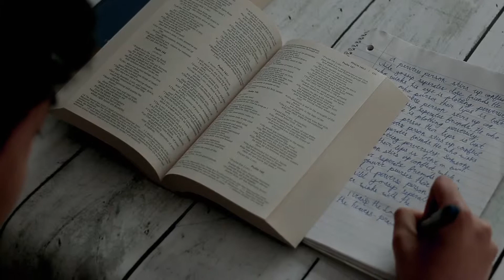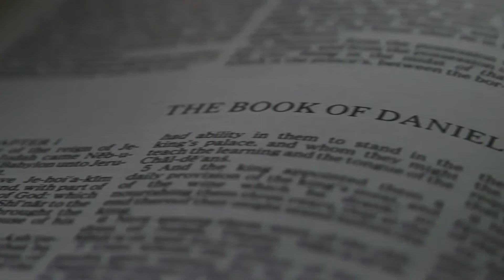Where is God when his followers suffer? | "Don't Run from Lions" (Intro to Daniel) [iBelieveBible]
Daniel and his people could not run from the great Lion, Babylon, that had taken them captive, but God gave them the strength and wisdom to stand and face their captivity. God does not leave his children to fight alone, even when our problems are things we have brought onto ourselves. You can always call on him in the midst of lions.

Want to learn more on this topic? Read the blog post for "Don't Run From Lions"